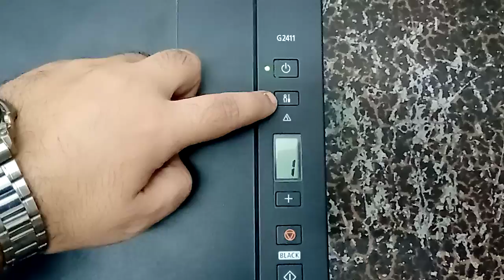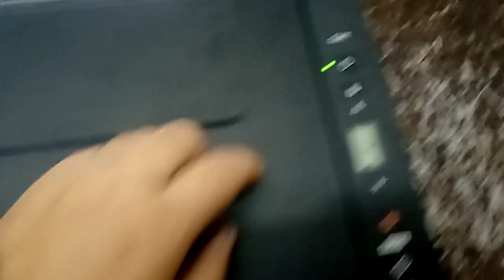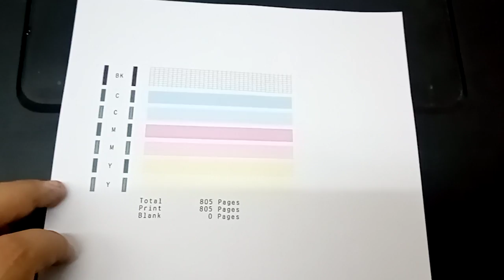كانون هنوريك ازاى تعمل تنظيف لرأس الطابعة وعمل أختبار حبر بدون استخدام عدة يدوية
أزاى تنظف رأس طابعة وخطوات عمل nozzle check في جميع طابعات كانون بيكسما
في هذا الفيديو شرح طريقة تنظيف راس طابعة لطابعات كانون بيكسما G3411 - G2411 - G3410 التي يوجد بها شاشة
وخطوات عمل nozzle checkأختبار للألوان  والأسود

لاتنسى اللايـــــك (👍) و الأشــــتراك (👤) وتفعـــيل زر التنـبيهـات (🔔)